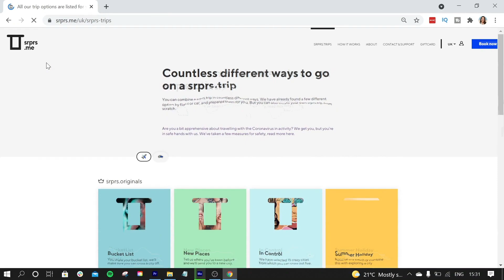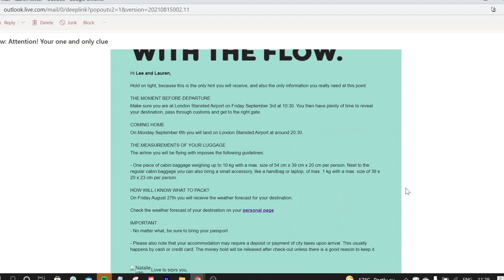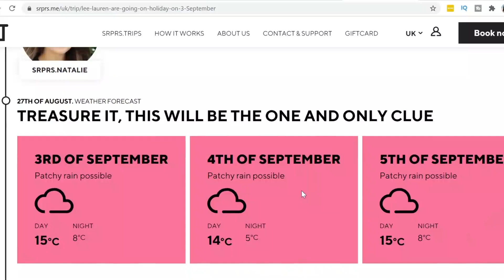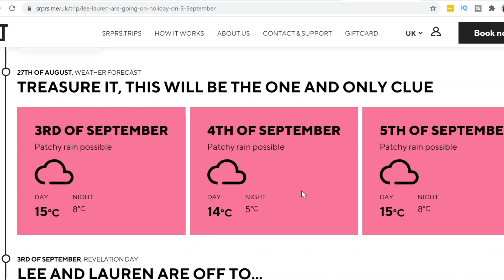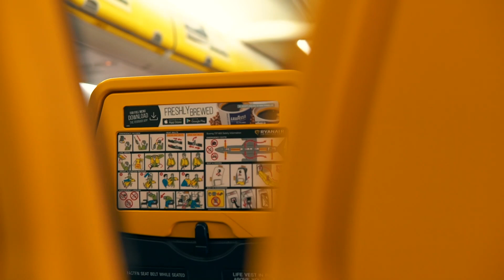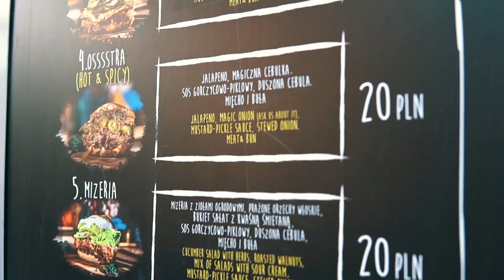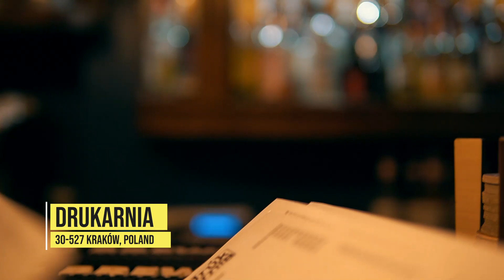We went on a surprise trip !!! - SRPRS ME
Hey Guys,

In this video we went on a surprise trip!
Long story short I received a gift voucher for srprs.me and so we booked a surprise trip to anywhere in Europe!

Until the next one, look after yourselves.

Goodbye & Goodluck,

LC

Xx